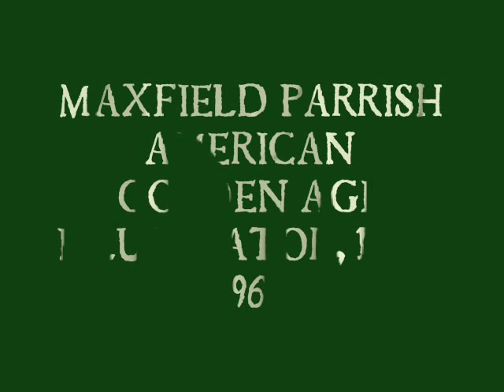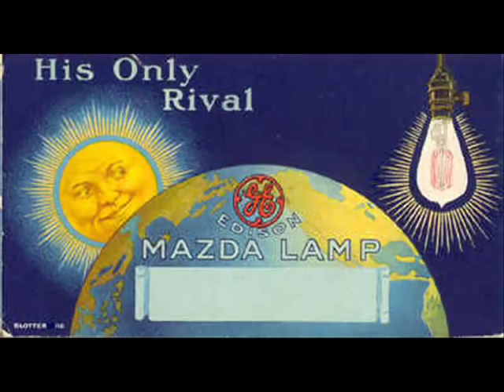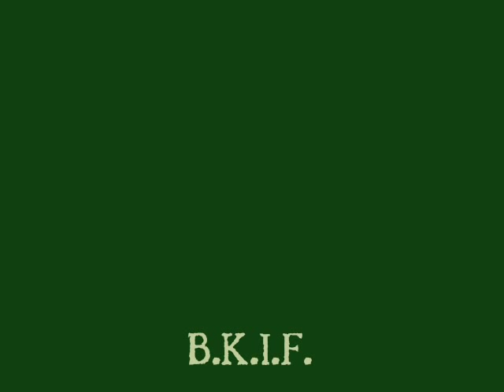Maxfield Parrish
The art of the Golden Age Illustrator Maxfield Parrish and Pachelbel's Canon in D. With Parrish there is a fantasy world, a world of dreaminess.